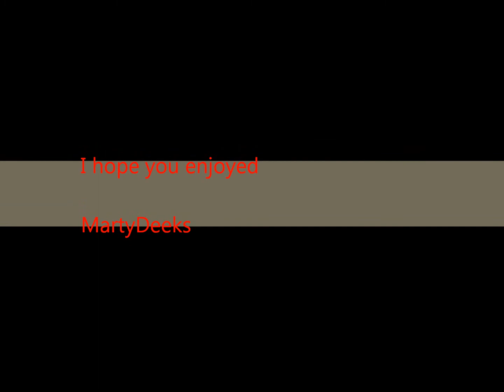Happy Birthday David Krumholtz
Song: Bon Jovi - We Weren't Born To Follow
Pictures: David Krumholtz